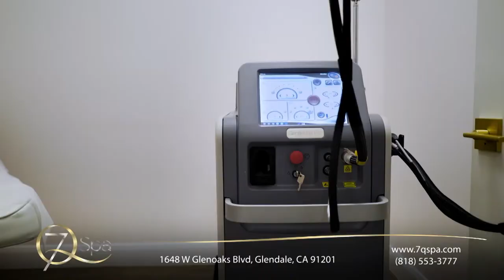The Maria Cozette Show w/ Ruth Sowby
Award-winning host and executive producer, Maria Cozette interviews Professor + Columnist- photographer, Dr. Ruth Sowby. The Maria Cozette Show is where the left-brain meets the right! Every Tuesday at 8:30p (PT) on Horizon TV and streaming

Media Partners: 7Q Spa, All Assist Home Healthcare, Cafe Elegante, My Salon, Thornbird Marketing, Yevs Boutique